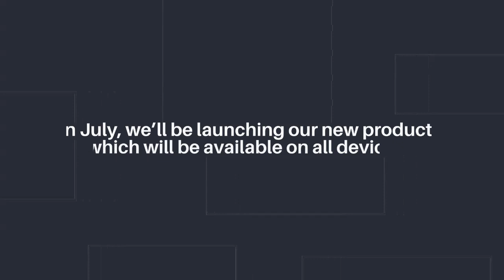Meanwhile John Dieterich of Deerhoof mixed and mastered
Meanwhile, John Dieterich of Deerhoof mixed and mastered the album. He combined different recording styles and genre experiments into a wonderfully cohesive whole, while not neglecting the free-flowing roller coaster that is the album's foundation. Godwin music creation